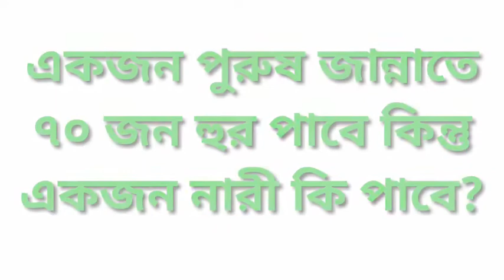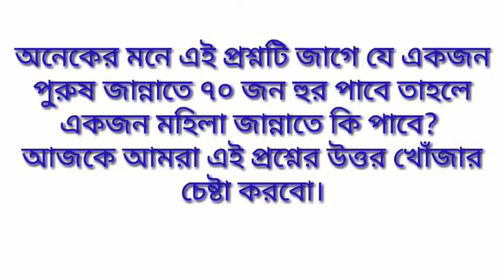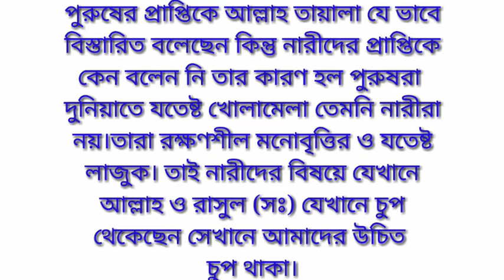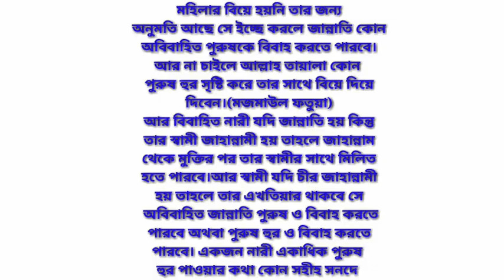একজন পুরুষ জান্নাতে ৭০টি হুর পাবে কিন্তু নারী কি পাবে।a man got in Haven 70 Hur but woman what got.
একজন পুরুষ জান্নাতে ৭০টি হুর পাবে কিন্তু নারী কি পাবে।a man got in Haven 70 Hur but woman what got. many Muslims configuration what got a woman in Haven she got hur like a man?we discussed in this video very clearly that.so I hope Muslims male or female this video fully  know about what things got in Haven.becouse the Haven are not for bad man or woman.never bad thinks  in Haven.so always want man or woman good things in Haven. ভিডিওটি দেখার জন্য ধন্নবাদ।ভিডিওটি ভালো লাগলে like  দিবেন। কি ধরণের ভিডিও চান কমেন্ট করে জানাবেন।